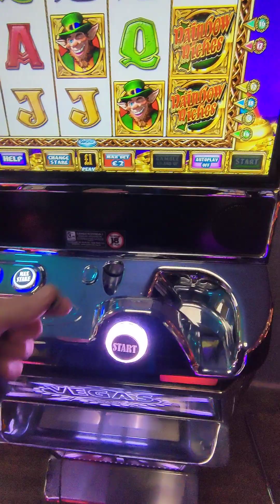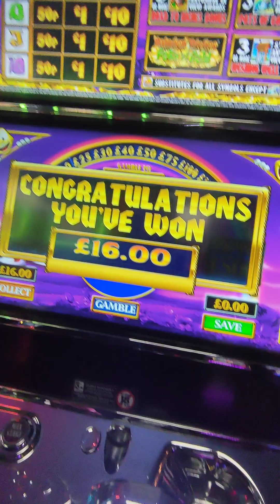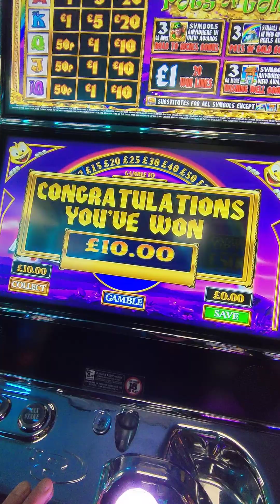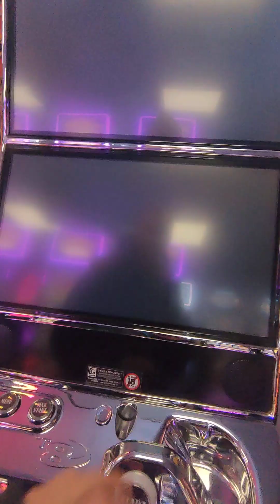Quick 🌈 Rainbow visit@Pot of Gold 28/12/22🍒🍒🍒👍🏽👍